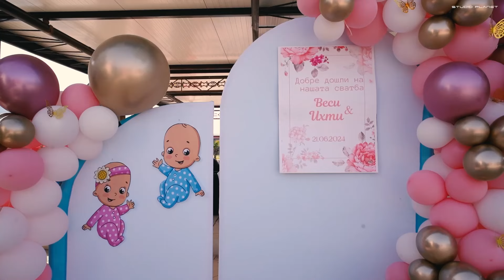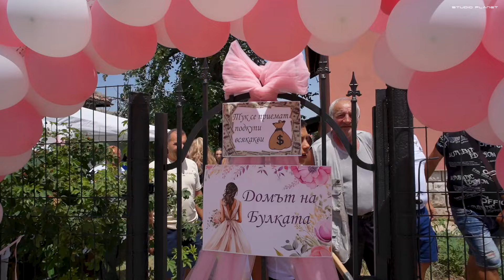| part-1 | Сватба Ихти и Веси | Studio Planet®